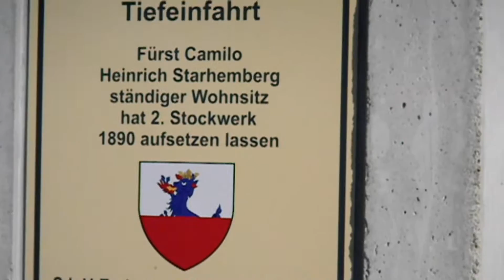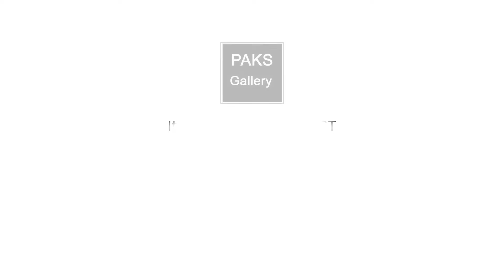Contemporary artist Janez Stros in the PAKS Gallery in castle Hubertendorf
PAKS Gallery in castle Hubertendorf show art of contemporary artist Janez Stros.